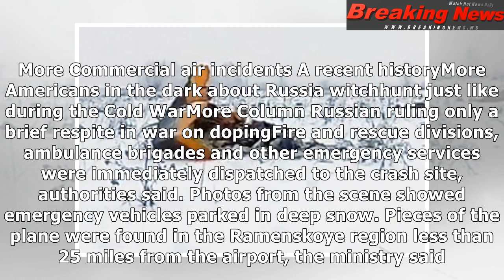Russian plane crashes near moscow, killing all 71 aboard